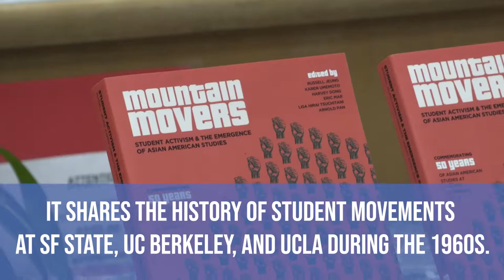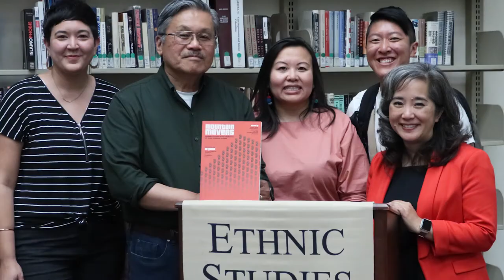New Book Chronicling Ethnic Studies Strike Unveiled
New Book Chronicling Ethnic Studies Strike Unveiled at the UC Berkeley Ethnic Studies Library today. Contributors and community members came together to celebrate the launch.